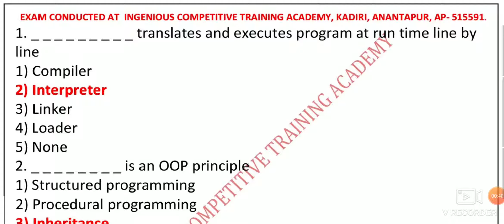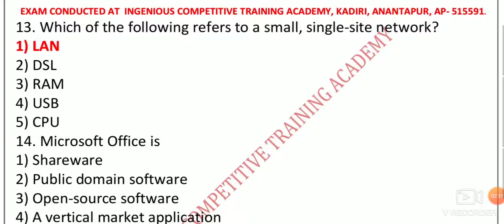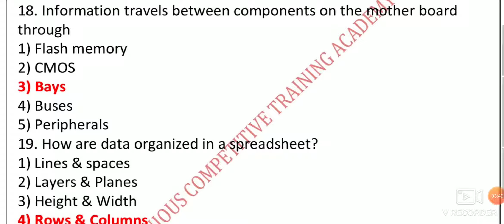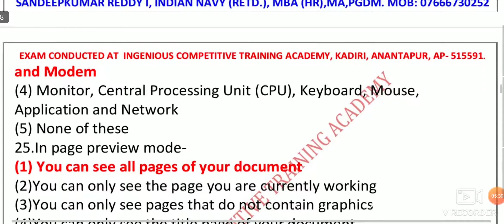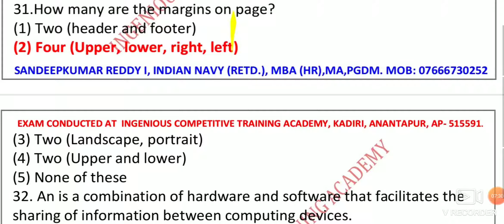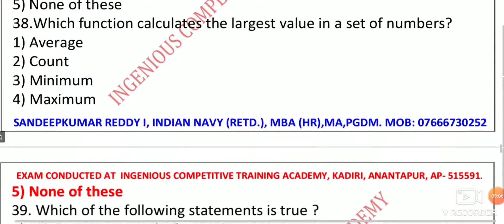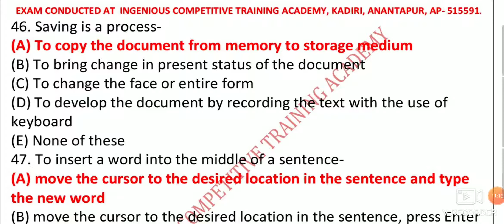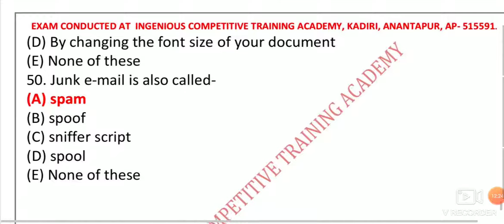COMPUTER BITS FOR BANKING ARMY CLERK EXAM COMPUTER BITS COMPUTER IMPORTANT BITS COMPUTER MCQ